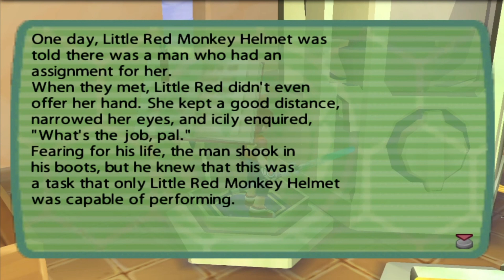Ape Escape 2 | 100% Playthrough | Part 2/11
The 2nd part to my Ape Escape 2 playthrough.